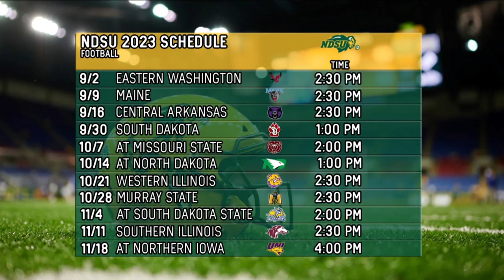Bison Video Blog: 2023 Season Debut Edition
It is go time for our Bison Media Zone team.

The 2023 North Dakota State football season begins next Saturday in Minneapolis against Eastern Washington as WDAY-TV will begin its third season of television coverage.

We are gearing up accordingly here; with even more coverage than we have done in the past. Today is the debut edition of the weekly video blog that Jeff Kolpack and I have done for the last 12 years. We'll be here each Monday with previews of the games coming up, right after Matt Entz's press conference.